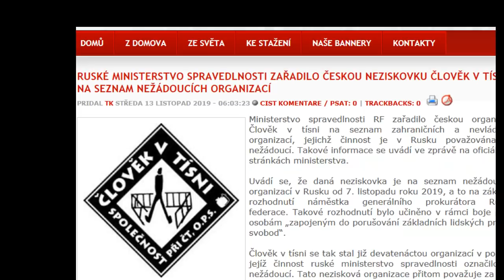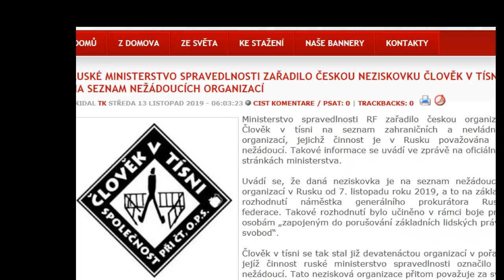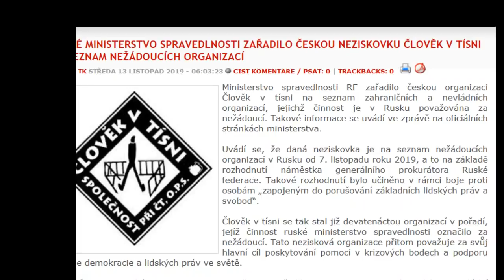2019 11 13 - Středa_Debaty je třeba_Ivo Gec_Aleš Přichystal Domobrana